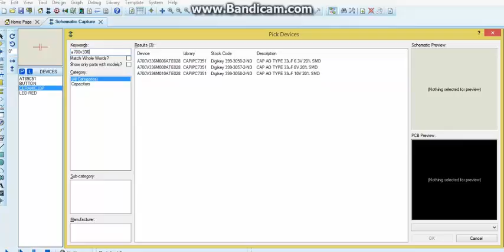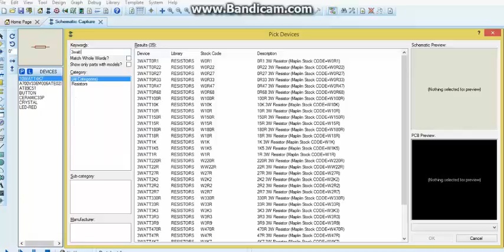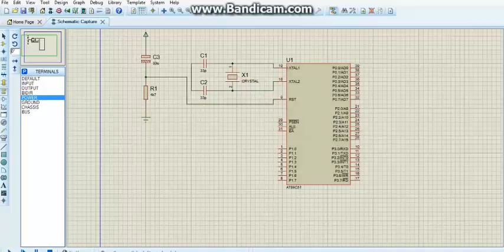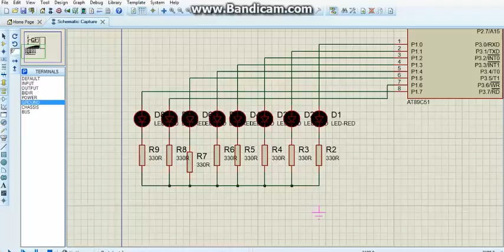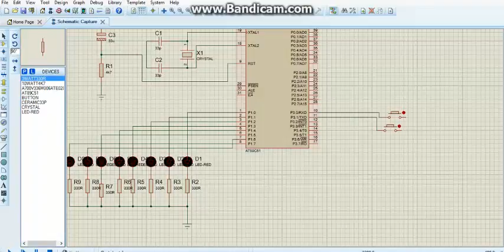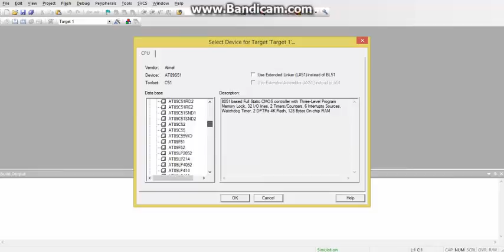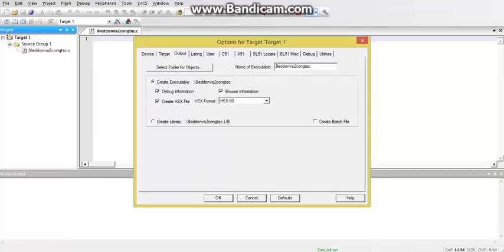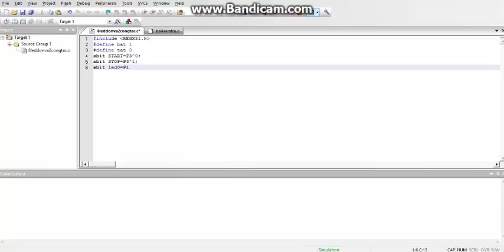8051- lập trình với 8 led đơn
tự học lập trình đơn giản, dễ hiểu,